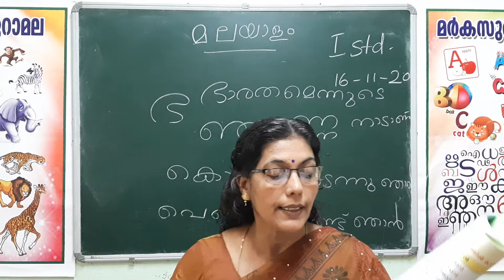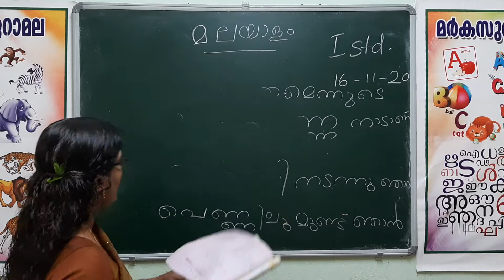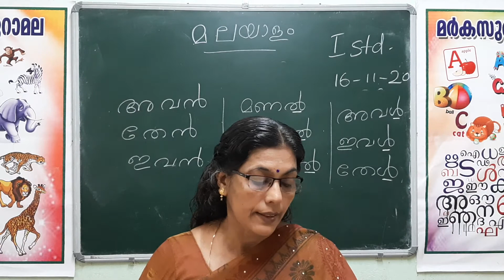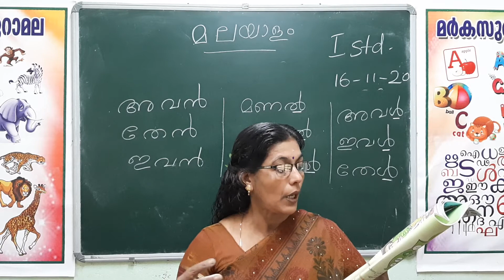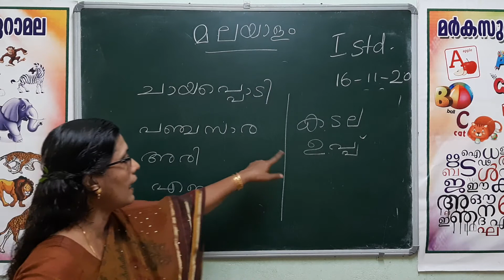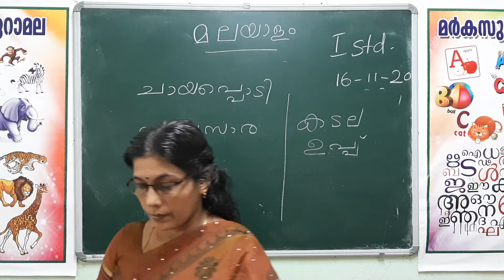16 /11/2020 I STD 1 Iമലയാളം Ipage No 62 to 65 MARKAZUL HIDAYA ERAMALA ONLINE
16 /11/2020 I STD 1 Iമലയാളം I MARKAZUL HIDAYA ERAMALA ONLINE